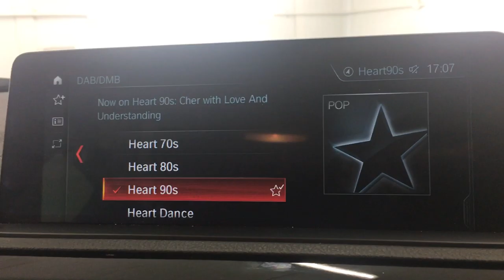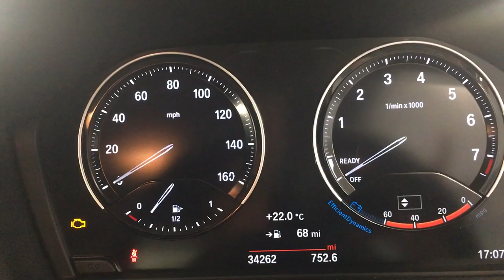Country Car Barford Warwickshire used BMW 1 series for sale CV358DS